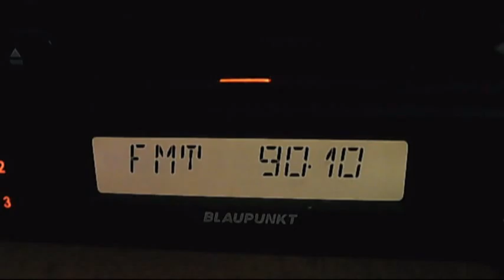fm dx radio zimnicea dx in bucharest 17:51